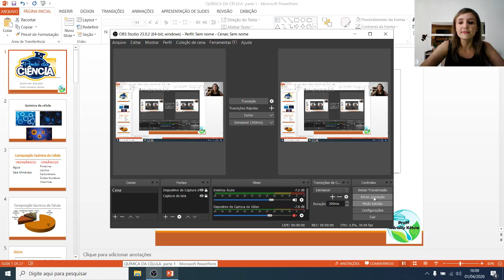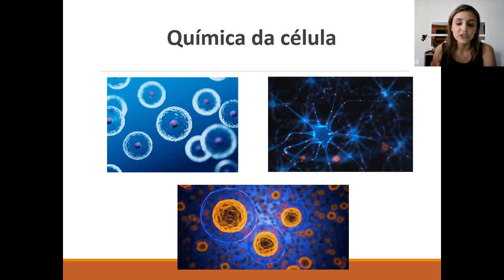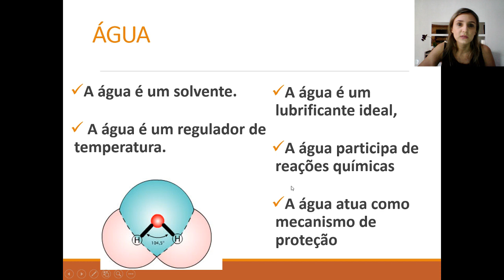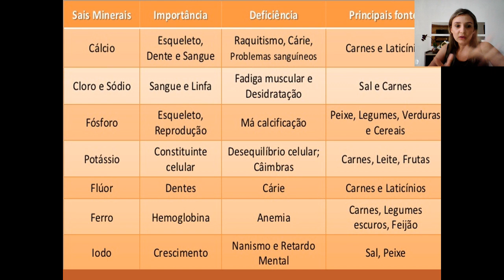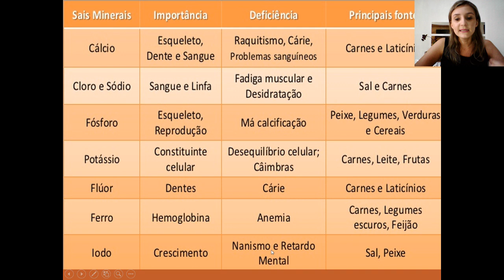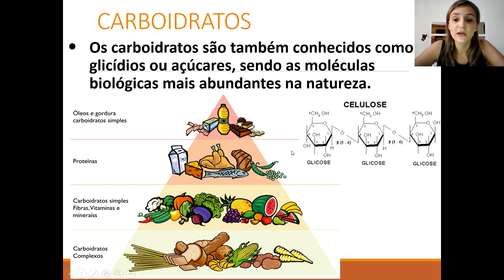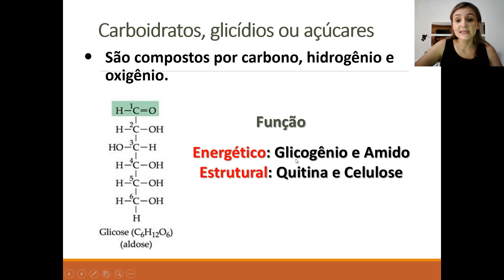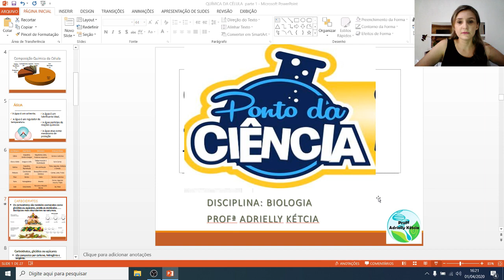Química da célula AULA 01 BIOLOGIA - ENEM